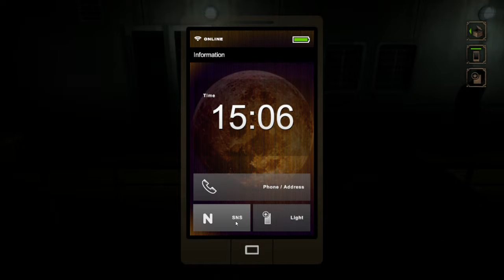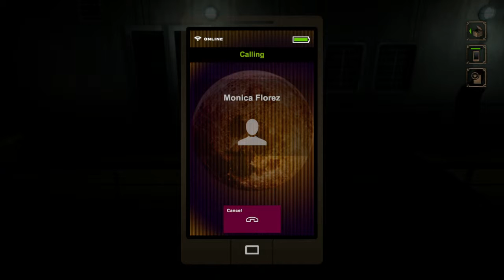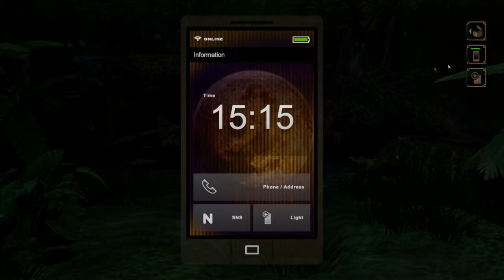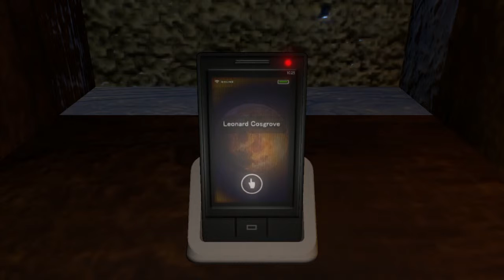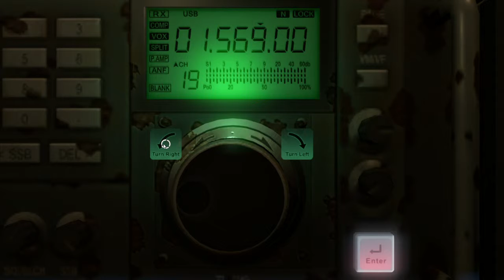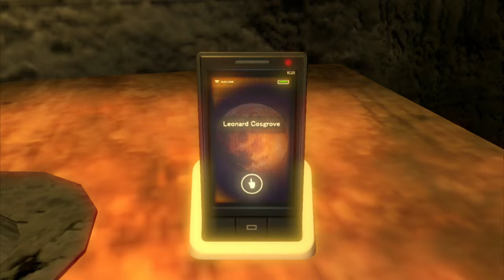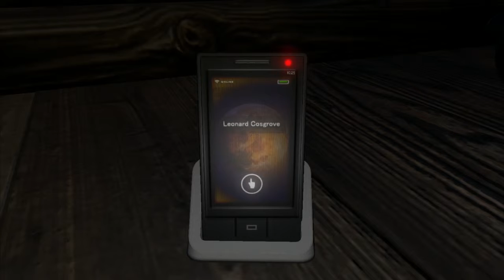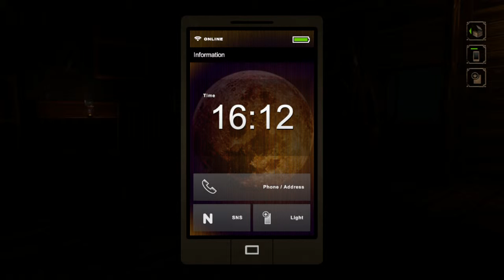NightCry - Chapter 2 (True Path Walkthrough - PC)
Chapter 2: 9:44 PM - True Path Walkthrough
Start (0:14)
Scene 1 (8:34)
-- phone charger
-- Baseball
- Key action: Getting the gloves
-- Non-Slip Gloves
- Key action: Requesting help via the radio
-- Superglue
-- Cracked Mask
-- phone charger
-- Mask of the Faithful
Scene 2 (35:02)
-- phone charger
-- Rope
- Key action: Reading the memoirs
- Key action: Making a post about the man with the artificial eye using SNS
-- Hand of Glory

A "NightCry" című játék végigjátszása.